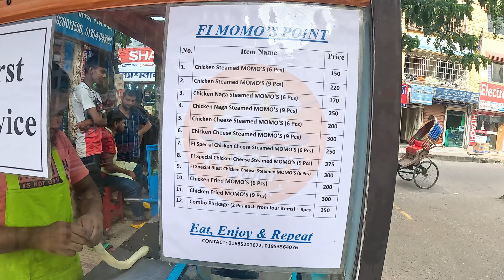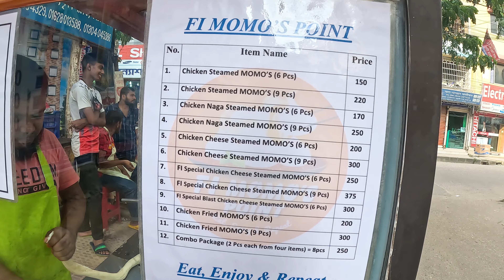তিব্বতের খাবার মোমো এখন বাংলাদেশে | মোমো এখন ফ্রাই করেও পাওয়া যায় | Street Food Bangladesh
তিব্বতের খাবার মোমো  এখন বাংলাদেশে | মোমো  এখন ফ্রাই করেও পাওয়া যায় | মোমো  তিব্বতের অন্যতম পপুলার খাবার | মোমো পাশের দেশ নেপাল, ইন্ডিয়া তে অনেক জনপ্রিয় | কয়েকবছর ধরে এটি বাংলাদেশেও পাওয়া যাচ্ছে |